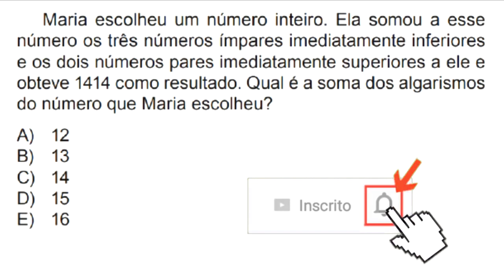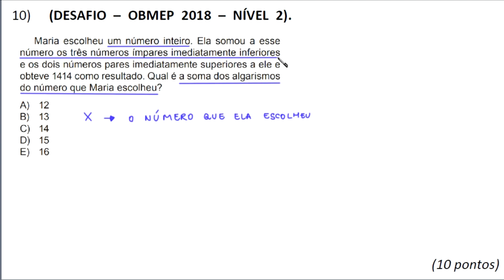OBMEP - PROBLEMA SOBRE PARIDADE - 10ª QUESTÃO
Maria escolheu um número inteiro. Ela somou a esse número os
 três números ímpares imediatamente inferiores e os dois números pares imediatamente superiores a ele e obteve 1414 como resultado. Qual é a soma dos algarismos do número que Maria escolheu ?

A) 12
B) 13
C) 14
D) 15
E) 16